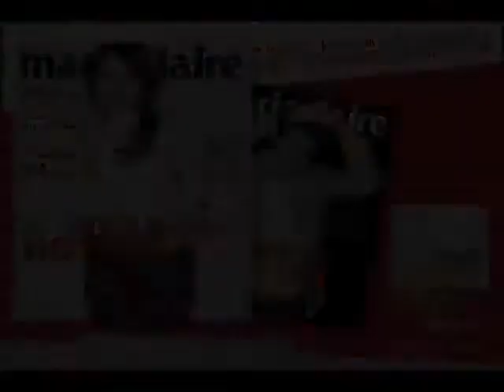台灣美麗佳人魏如萱：弦律之外開春新氣象！穿襪子是不想讓人看腳趾！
(台灣美麗佳人Marie Claire)她分享自己的小角落，展示她的小兔子擺飾，這些擺飾是朋友送給她的，對她而言小兔子們代表朋友對她的想念，你會知道有一個人常常想起你，而你也會習慣性的想起他。煩了魏如萱半個月，要她拍照又要她介紹自己的私角落。從她分享自己的點滴開始，讓我們重新發現，她看似怪誕卻極有爆發力的能量。永康街的咖啡館，牆上掛著老闆自己的繪畫，畫裡人物鏘鏘好和老闆長得一模一樣兩樣。老闆平常不太刻意和來客聊天，因為住在附近，魏如萱常來吃吃喝喝或發呆，最喜歡靠落地窗的那組綠色復古桌椅組合，只是幾乎沒有機會坐。「我每次來都很想坐。」拍照時她一人獨佔整個角落，掩不住的興奮。這裡是她的除了家以外的一個小角落，可以獨處可以群聚，在這裡放鬆這裡思考。等她變成熟客，和老闆開始像朋友之後，有一天聊天老闆才問她：「那妳是做什麼的？」去年的夢想音樂節，現場三百張CD供不應求。面對大批歌迷，娃娃隨興地問了台下：到底有多少人？歌迷回答三千人。她和台下相約到可以容納相同數量的場地開個人演唱會。「我很怕他們騙我，結果沒有那麼多人要來聽我唱歌. 」她怕那個承諾只是一場夢。「如果是夢你會醒來，但現在我沒醒，所以它是真的，我想開演唱會的心願要實現了。」今年三月，她將在台北國際會議中心有場個人演唱會。原來她心中始終介意，不能讓歌迷好好地坐下來聽她唱歌：「我每次都會說，大家坐下來聽吧。可是每次都是草地之類的，我希望可以讓他們坐在椅子上欣賞一場更完美的演出。」唱了十二年，從一個上台都會發抖的小女生，到現在拿到麥克風不會尷尬，也該是時候了。「我是慢慢地，一步一步踏實地走來才有這些。」她眼裡透光地說著，拿著她吃沙拉的叉子，配著黑色長裝，透著獨特的活力。然後她回頭跟老闆稱讚店裡的沙拉，好像在跟隔壁隣居聊天，自在。和她分享自己生活上的物品、空間時態度相同，讓我們看到弦律之外，生活之內的魏如萱。
1.沙發：安放身心的位置
在家裡我最愛賴著的地方就是沙發。我討厭站著，如果站著衣服又沒有口袋，我會不知道要把手放那裡。
2.越看越可愛的ET
我沒有看過電影，但覺得ET越看越可愛。ET通常放在貓咪喝水的地方，兔子的東西也都放在那裡。我常不在家，他們可以代替我陪伴貓。
3.浴室：寂靜與喧嘩之所
會讓我有想法的地方都在浴室，淋浴時的水流包圍會讓我有安全感。如果我躺著哭，會有中耳積水的問題，所以我不敢在床上流眼淚，都會去浴室坐著哭。
4.寵物Gaga
Gaga。八歲。是電台同事家裡的貓沒有結紮，生下來的小朋友。
5.襪子是不想讓人看腳指
我不喜歡把腳指頭亮給人家看，就會想穿襪。通常只要一雙顏色好看的襪子就會很有造型感，穿一雙特別襪子在腳上的感覺也會很開心。